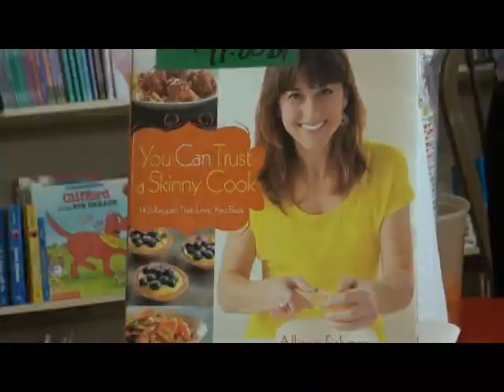You Can Trust a Skinny Cook - Allison Fishman w/ VIVE Katerin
VIVE Katerin interviews Allison Fishman about the release of her new book, You Can Trust a Skinny Cook during her book signing and food demonstration in at Bookends in Ridgewood, NJ.

Credits:
Videography: Josh Cayabyab
Editing: Joanne Juele